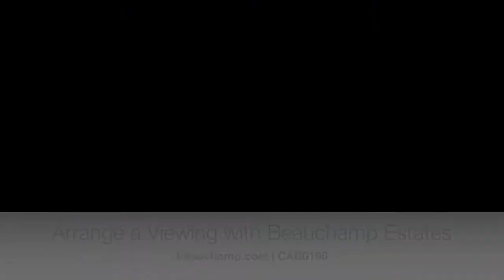Superb 5 Bedroom House For Sale in Mougins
This superb 320m² south facing house for sale in Mougins has 5 bedrooms, 5 bathrooms an entertainment room and a saltwater swimming pool.